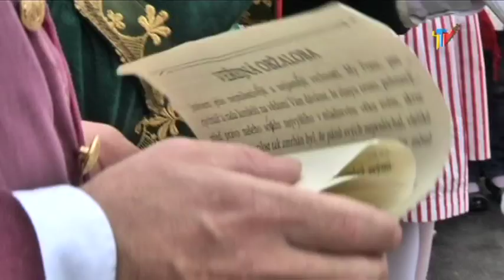Tišnovské Svatováclavské hody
Tradiční sobotní májové veselí v ulicích města.